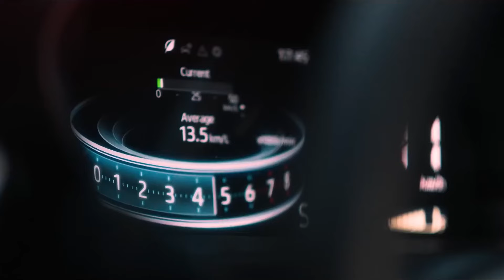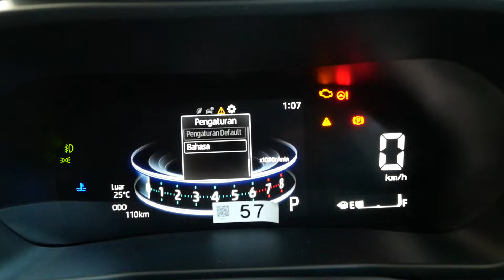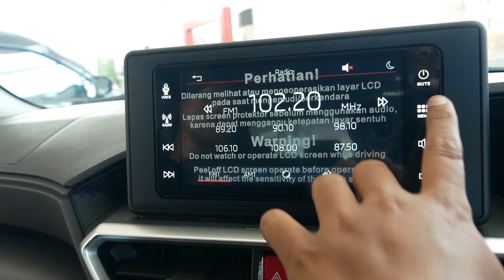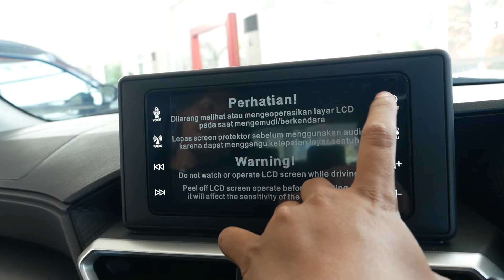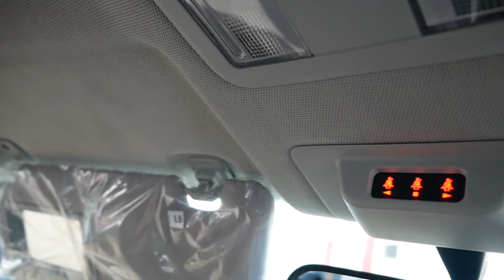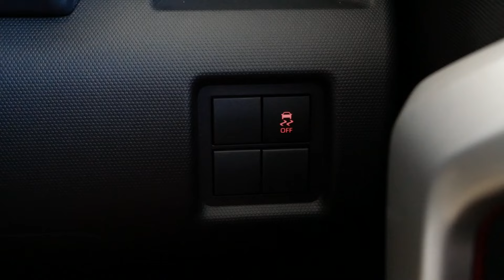DAIHATSU ROCKY X 1.2 CVT | Lebih Murah Plus Lebih Canggih Dari Toyota Raize ! Ko bisa yak ?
Ini adalah review Daihatsu Rocky X 1.2 CVT 2024 trim yang menurut kami paling value for money.
mobil ini berada dikelas yang cukup ramai ada Toyota Raize, Honda WR-V, Kia Sonet, Wuling Alvez, Chery Tiggo 5x dan Citroen C3,

Marketing Daihatsu
Bayu

Terimakasih